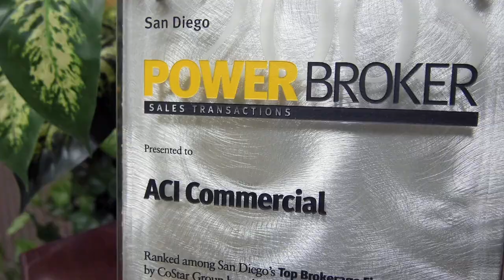The Benefits of a 1031 Tax Deferred Exchange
Chuck Hoffman, co-owner of ACI Apartments, discusses how utilizing a 1031 tax deferred exchange allows investors to defer capital gains taxes when exchanging equity in one property for the equity in another. This allows investors to buy substantially more real estate and preserve equity in their real estate portfolio. To learn more about the 1031 tax deferred exchange benefits, contact ACI